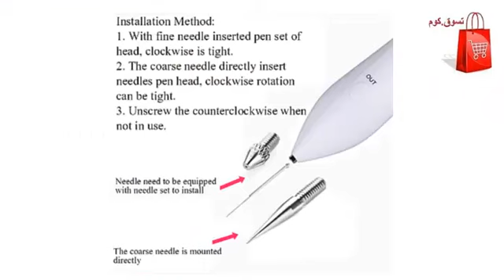كيف يمكن علاج الزوائد الجلدية؟ -كيفية التخلص ‫من الزوائد الجلدية والثآليل خلال يوم واحد!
كيف يمكن علاج الزوائد الجلدية؟ -كيفية التخلص ‫من الزوائد الجلدية والثآليل خلال يوم واحد! جهاز ليزر لازالة الزوائد الجلدية والنمش والحسنات الخفيفة بدون اي اثر تخلص من الزوائد الجلدية والنمش
تسوق على موقعك التجاري المفضل وادفع كاش داخل الاردن افضل منتجات المنزل و اشياء متنوعه
شاهد كل جديد عبر صفحتنا على الفيس بوك

تسوق على موقعك التجاري المفضل وادفع كاش في الاردن

اتصل بنا او واتس اب داخل الاردن
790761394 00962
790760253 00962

تابعنا و شاهد افضل المنتجات العالمية عبر تسوق كوم الاردن tsawq-jo.com

للحصول على اي معلومات ليست واضحة او مذكورة ، لا تترد في ترك رسالة لنا اوالاتصال بنا مباشرة على الارقام
هاتف او واتس اب الاردن : 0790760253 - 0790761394